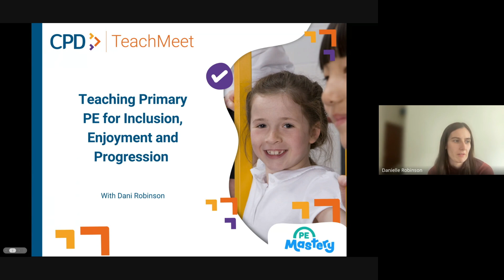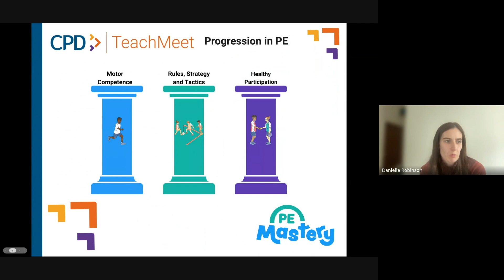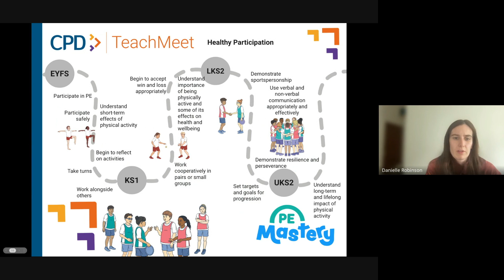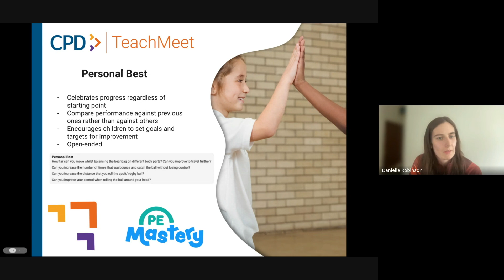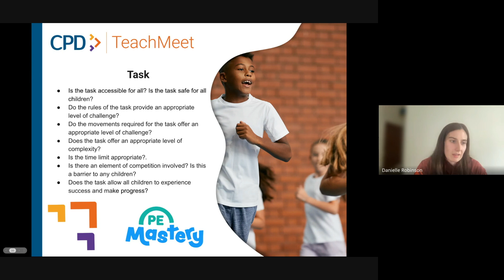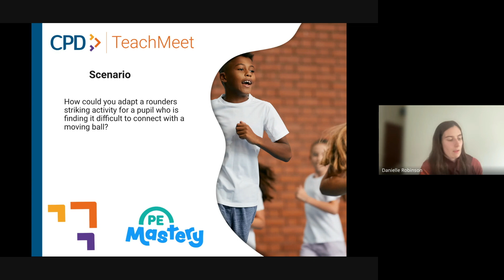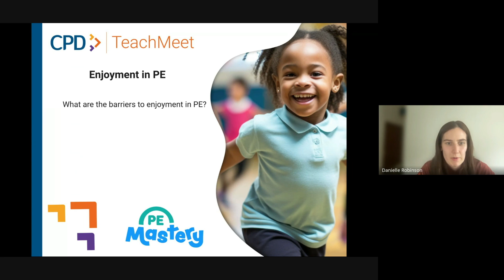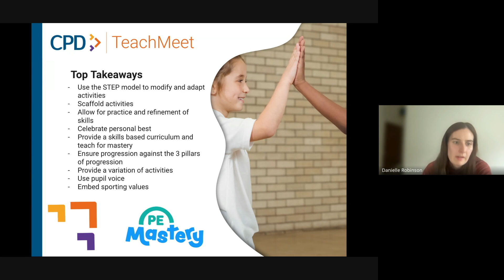Teaching Primary PE for Inclusion, Enjoyment and Progression - Live TeachMeet Recording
Join us online for an interactive session focused on making physical education fun and accessible for all primary school students. Learn new strategies and techniques to promote inclusion, enjoyment, and progression in your PE lessons.
Whether you're a seasoned PE teacher or just starting out, this event is perfect for anyone looking to enhance their teaching skills and create a positive learning environment for all students.
Don't miss out on this opportunity to connect with fellow educators and gain valuable insights into teaching primary PE.